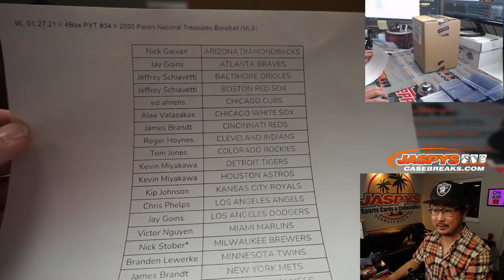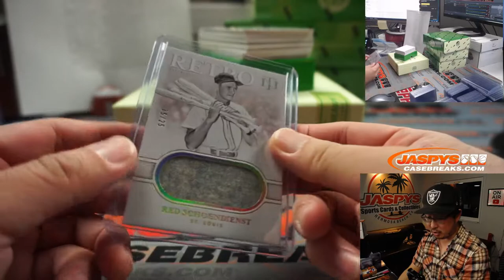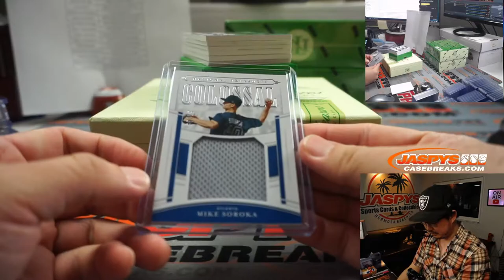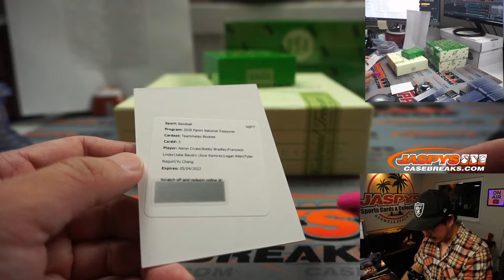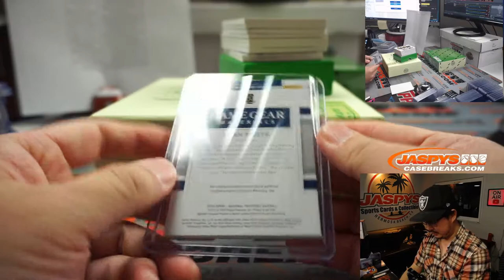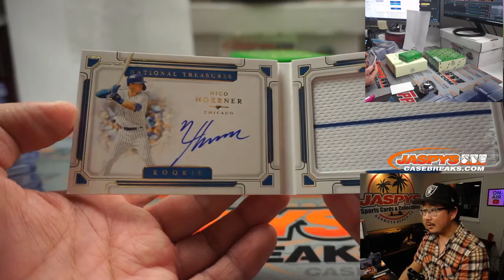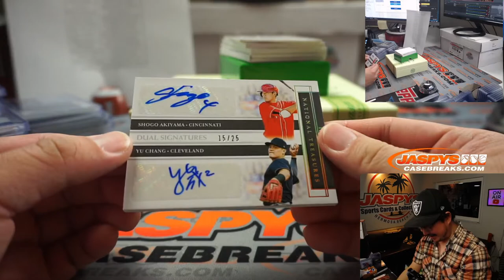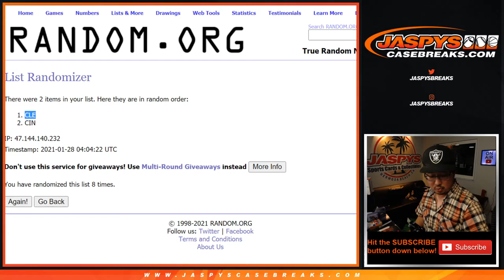W, 01.27.21 // 4Box PYT #34 // 2020 Panini National Treasures Baseball (MLB)